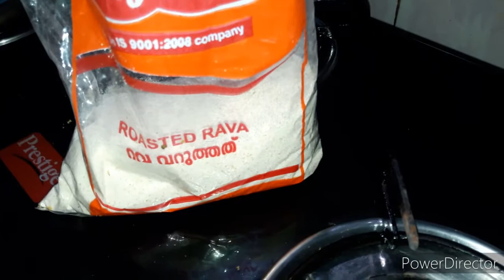CARROT UPPUMAVU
ക്യാരറ്റ് ഉപ്പുമാവ്

ആവശ്യമുള്ള സാധനങ്ങൾ
കാരറ്റ് - 5 - 6 മീഡിയം
വറുത്ത റവ - 2 cup
വെള്ളം - 3 cup
മുളക് - 5-6 എണ്ണം
സവാള - 2 എണ്ണം ചെറുത്
വേപ്പില ആവശ്യത്തിന്
വെളിച്ചെണ്ണ ആവശ്യത്തിന്
ഉപ്പ് ആവശ്യത്തിന്